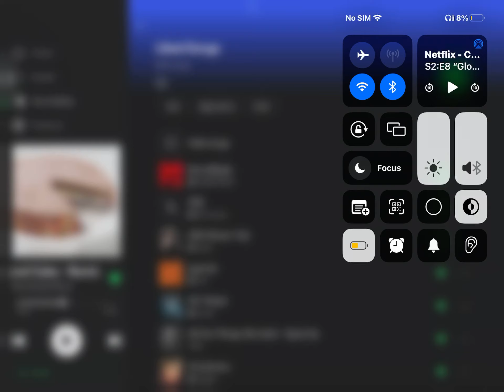Songs to play!